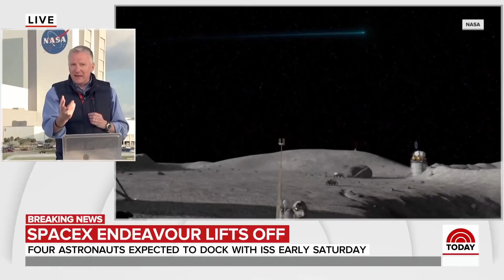SpaceX Launches 4 Astronauts To International Space Station | TODAY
The SpaceX spaceship Endeavor is safely in orbit after an early morning lift-off from the Kennedy Space Center, marking the third time SpaceX has carried astronauts to the International Space Station. NBC’s Tom Costello reports for TODAY from Cape Canaveral.